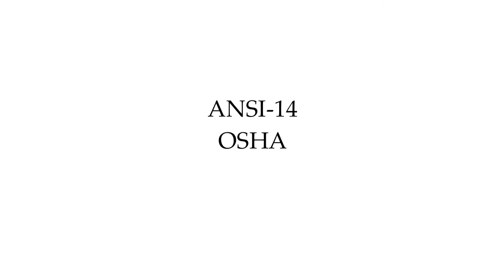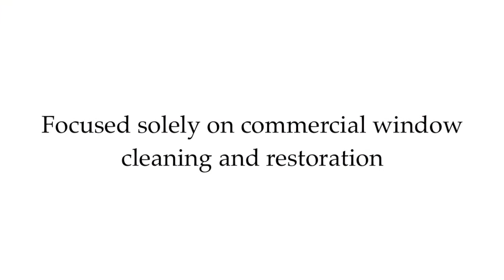Hercules Window Cleaning - St. Louis Commercial Window Cleaning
Hercules Window Cleaning - St. Louis' Choice for Service and Safety, Since 1960.

At Hercules Window Cleaning, it's our commitment to the complete package that sets us apart from the competition. Since 1960, we've been St. Louis' choice for service and safety—not just a finished job—and as a result, we are the only St. Louis window cleaning company to be certified by the International Window Cleaners Association.

Our host of services includes our standard cleaning service, building and exterior cleaning, pressure washing, window repair and caulking, and window restoration. We provide these services to over 400 clients, including pharmaceutical companies, government facilities, corporate headquarters, office buildings, healthcare facilities, hotels, banks, and brokerages—all of which hire Hercules because they know we can be trusted to get the job done safely, securely and professionally.We utilize uniformed workers with an average of 12 years experience per staff member, and achieve secure facility clearance through the use of background checking and drug screening.

At Hercules, we provide an unlimited performance guarantee. It's rare that a customer is unsatisfied with a service we provide, but if that happens, we commit to a re-perform the service within 48 hours. That's our promise to you.